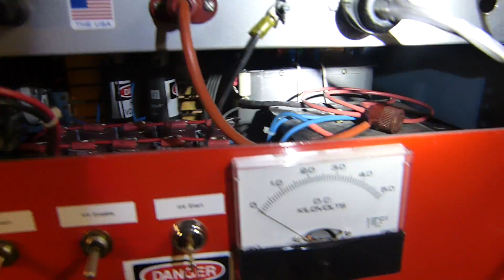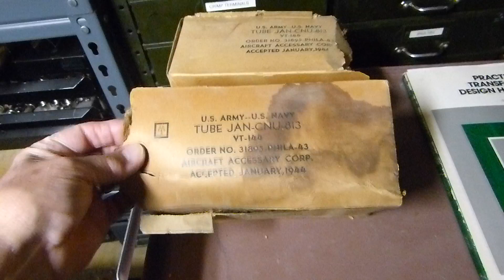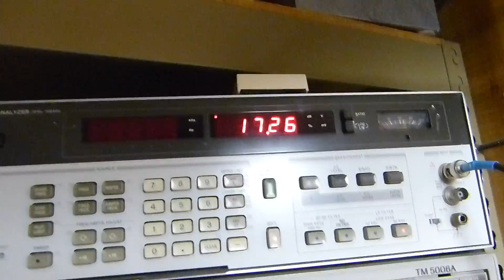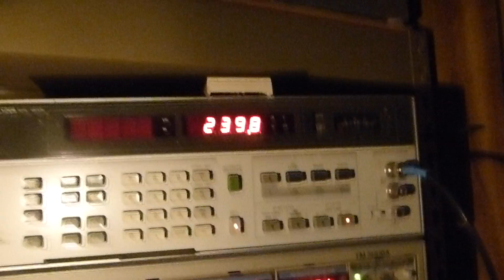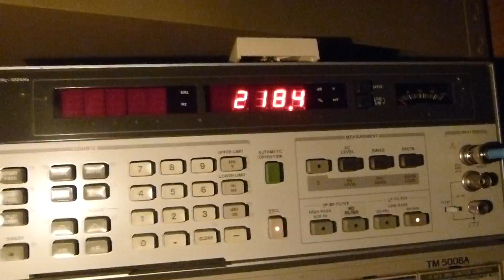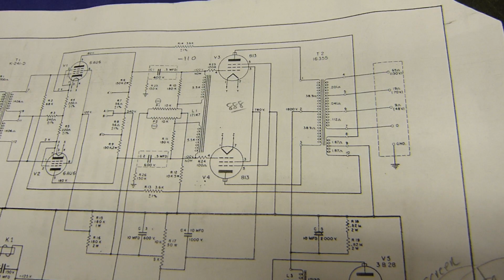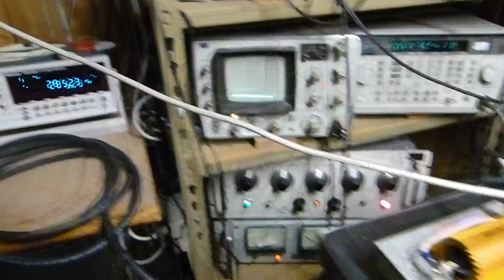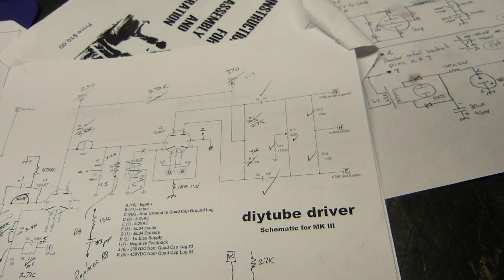813 Vacuum Tube Push Pull Audio Power Amplifier Project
A work-in-progress project that needs improvement in the low frequency response.